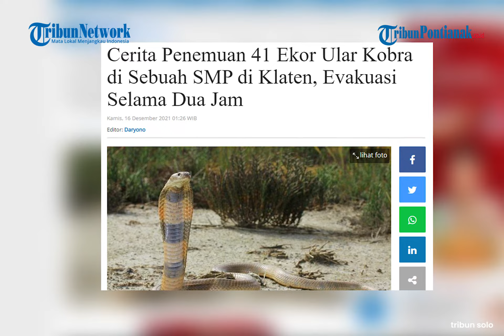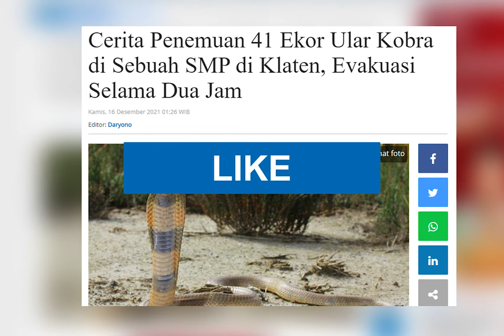🔴 PULUHAN ULAR KOBRA DITEMUKAN BERSARANG DI BANGUNAN SEKOLAH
warga Klaten dihebohkan penemuan 41 ekor ular kobra di bangunan SMP di Kecamatan Karangdowo.
tribunnews